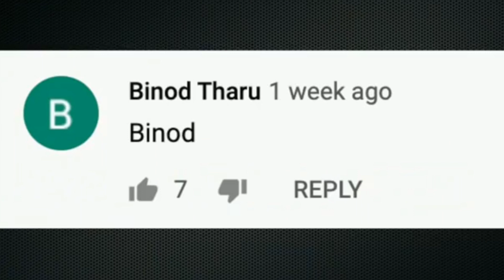BINOD ?? 🤔 | Binod Kon Hai Aur Kaise Viral Huwa? (Detail Story & Analysis)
BINOD KON HAI? (Aao Aaj Jaan Loh)😂
Who is Binod
Binod kon hai?
Binod OP
Binod haar jagah kyu?
Why everyone is spamming binod in comments?
Binod Trending Now
Binod Reality
Vinod Viral Video

● Video Highlights :
00:00 - Intro SLAY POINT BINOD
01:00 - Binod Kon hai?
01:30 - Binod Kyu trend pe hai?
02:00 - Share & Subscribe Trending Man
[MUSIC CREDITS] 🎵

Video Link :
Trending Man
(Trending Man | Being Bengali)
being bengali